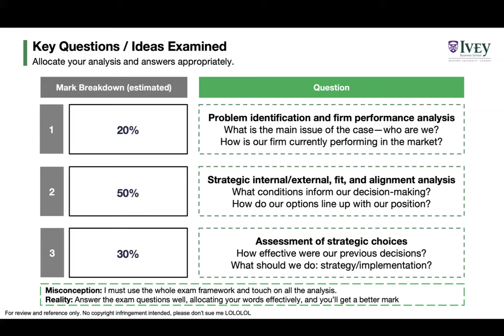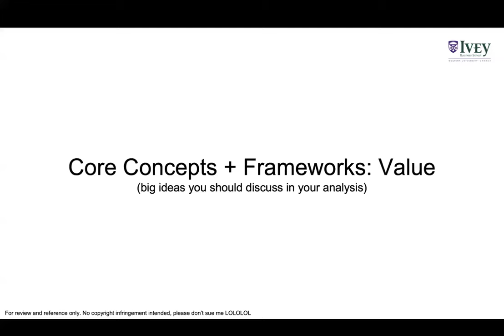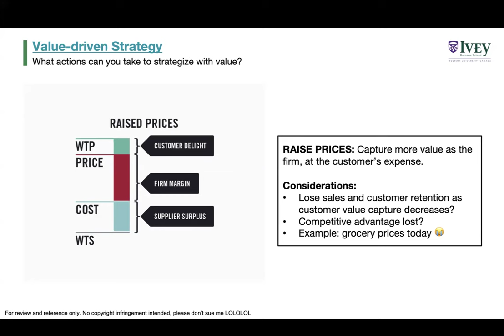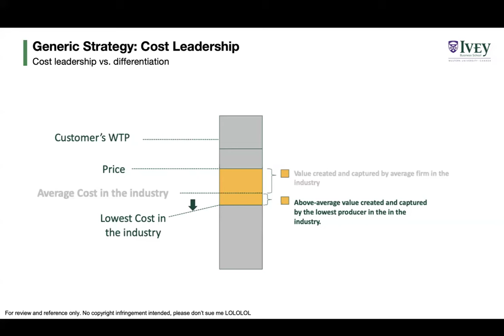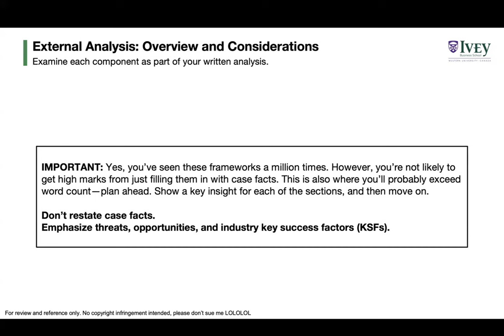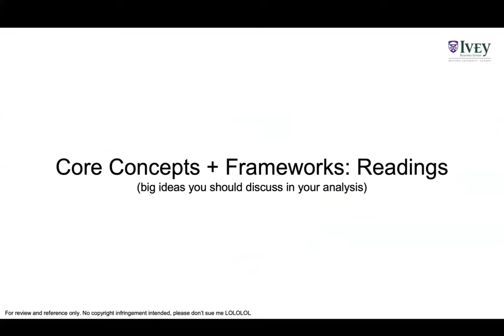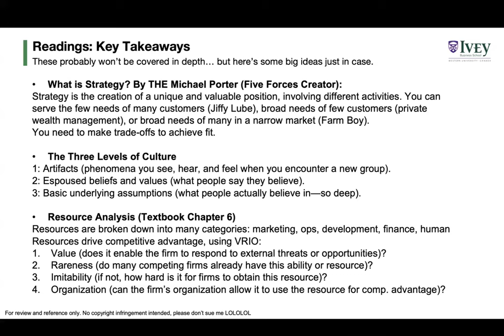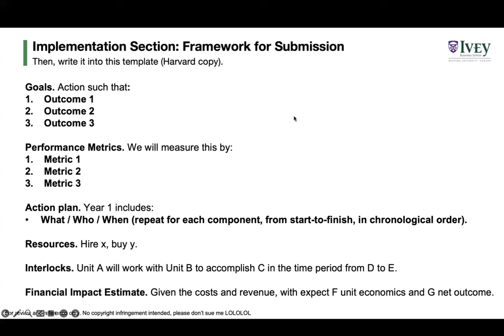Strategy Review – Ivey / Honours Business Administration (BUS 3300K)